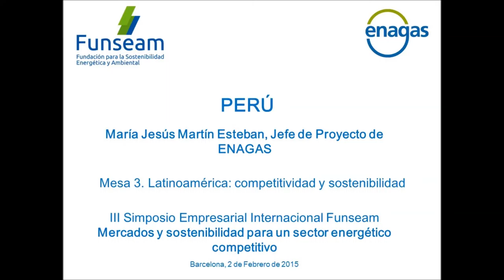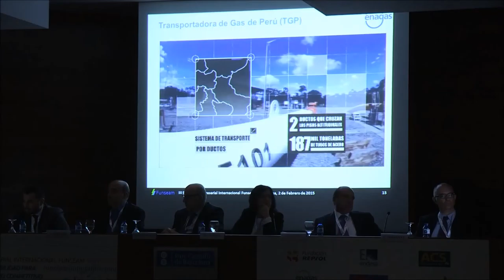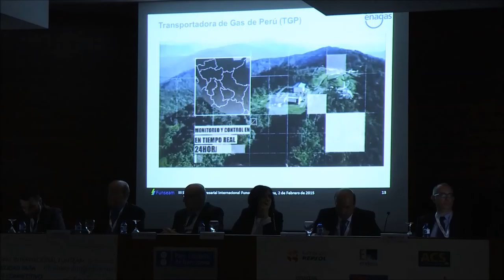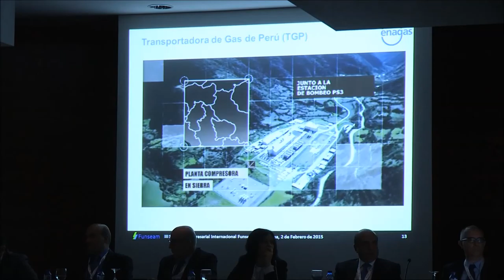3SEIF (19/24) PERÚ. María Jesús Martín Esteban, Jefe de Proyecto de ENAGAS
Mesa 3. Latinoamérica: competitividad y sostenibilidad.